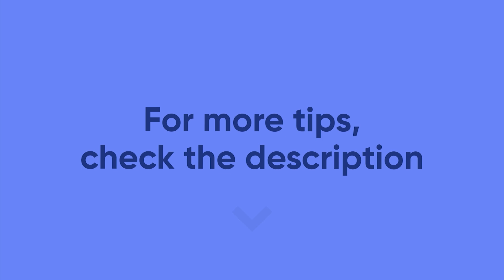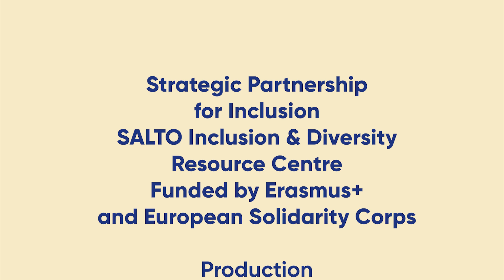ID Travels: Capacity building for your team || Video 8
👉 Capacity building for your team. inclusion/id-travels/
✔️ Preparing your team for an inclusive international youth project. The successful implementation of inclusive youth projects requires a variety of social and methodological competencies. That is why preparing the team is key. Individual team members may fully embrace inclusion as a core value but can still be caught off guard when it comes to putting inclusion into practice. That’s why we need to equip our teams with sufficient knowledge and tools.
🎯 Concrete tips and tricks on how to do that:
● Ensure inclusion is a shared responsibility among all team members throughout the project. Discuss ethical principles of youth work, the importance of inclusion, and specific responsibilities with team members.
● Pair new team members with experienced team members to pass on the core values and best practices on inclusion your organisation already has and support reflection on biases, assumptions and expectations, but also on doubts and fears they might have.
● Encourage your team members to develop their competences by joining
trainings and build their own inclusion toolkits. SALTO Inclusion and Diversity
Resource centre provides plenty of great - and free - learning opportunities.
👉 More resources about inclusion: SALTO I&D Resource Centre and the Strategic Partnership for Inclusion are continuously enriching the ID library with up to date resources about inclusion and diversity. You can find information about upcoming trainings in the European Training Calendar
“The first thing was actually to be in contact with the participants and ask them what their specific needs are. And later on, looking for experts within our network as well as resources online that are so abundant in that sense, to see how we could design a program that was indeed inclusive for our audience. ”
// Adriana Costa Souza - Knowmads Alternative School, The Netherlands